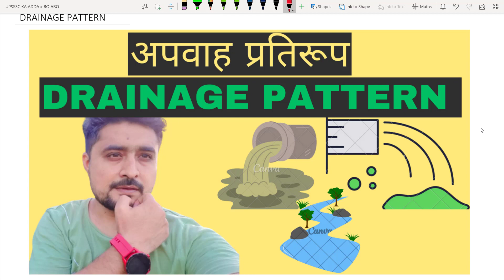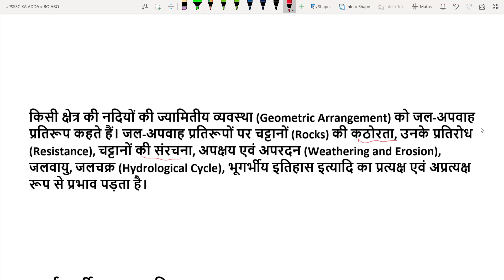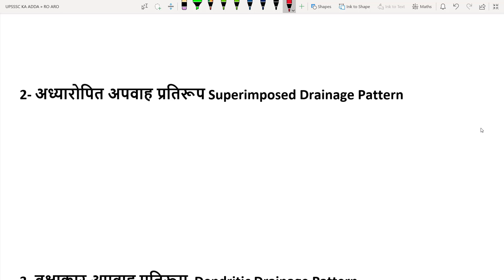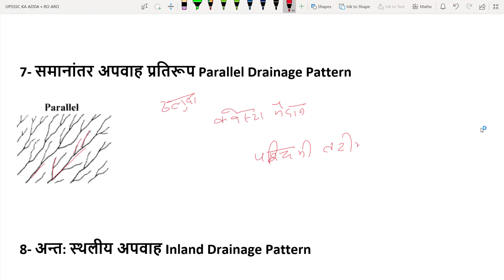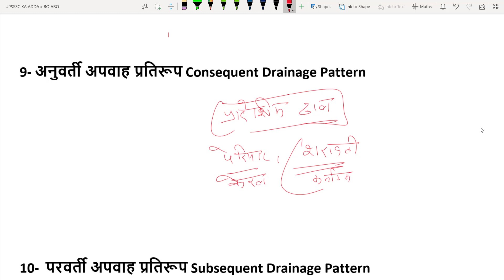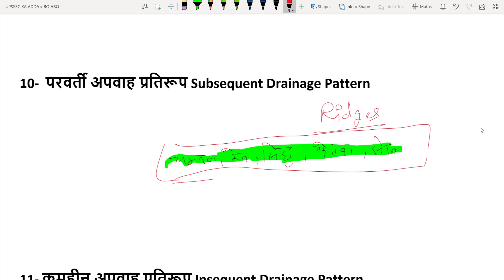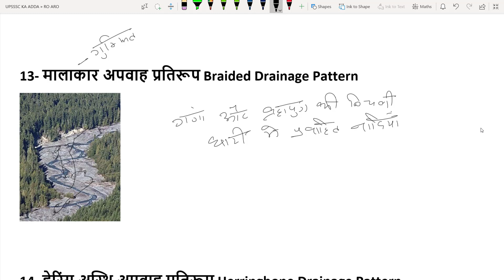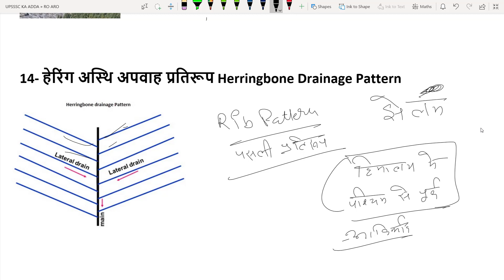DRAINAGE PATTERN OF INDIAN RIVERS || UPPSC || UKPSC || RO ARO || LOWER PCS || SSC CGL|| TAVISH MALIK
All Competitive Exam Entrance Preparation with MCQ, Test Series and Solution

At UPSSSC KA ADDA, India’s best learning platform, we always strive to work hard to make your learning experience better.

With the all new UPSSSC KA ADDA, explore a whole new way of cracking your dream exam! Prepare for  SSC Exams, Railways exams, State PSCs, other competitive exams and CBSE Class 6 - 12 with India’s Top Educators. Take Test Series, Doubt Solving Sessions, Batch Courses and learn for 10+ subjects from the comfort of your home!

From concepts to cracking it, the UPSSSC KA ADDA is a one stop solution for all your learning needs. Today, choose learning with UPSSSC KA ADDA and take a step towards success. Attempt Free Mock Tests and Quizzes.

Features of the UPSSSC KA ADDA :

The UPSSSC KA ADDA App enables you to get unlimited access to Courses, Live Classes, Mock Tests, Quizzes and more.